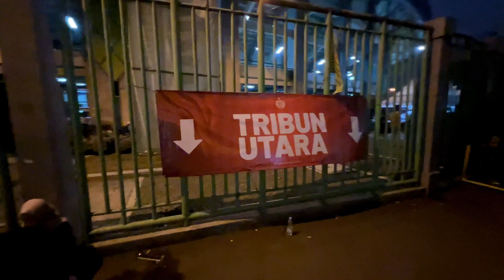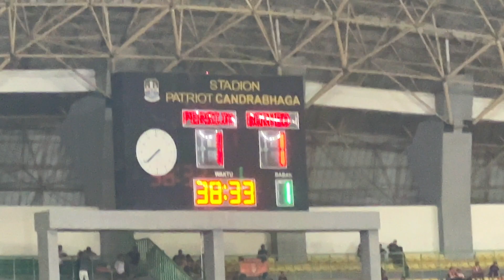Foreigner Watch Persija Vs Borneo on Stadium Patriot!🔥- Persija Plays In European Class!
⭐️Today I decided to go to stadion Patriot and watch Persija Vs Borneo FC!

✅ This is Jakarta Tips!
I'm Mohammad Rasool babaei
I live in Jakarta!

⬇️ I want to introduce Jakarta to the people around the world and in this channel I am going to share my experiences about living in Jakarta with you.

▶️ About "Persija":
Persija (singkatan dari Persatuan Sepak Bola Indonesia Jakarta, dahulu pernah dikenal juga dengan nama Persija Pusat) adalah klub sepak bola Indonesia yang berbasis di Jakarta, Indonesia. Persija saat ini berlaga di Liga 1. Persija merupakan salah satu klub sepak bola paling sukses di sejarah sepak bola Indonesia dengan torehan 2 kali juara liga domestik dan 9 kali juara turnamen perserikatan hingga sejauh ini.

Persija didirikan pada 28 November 1928, tepat sebulan setelah Sumpah Pemuda, dengan cikal bakal bernama Voetbalbond Indonesische Jacatra (VIJ). VIJ merupakan salah satu klub yang ikut mendirikan Persatuan Sepak Bola Seluruh Indonesia (PSSI) dengan keikutsertaan wakil VIJ, Mr. Soekardi dalam pembentukan PSSI di Societeit Hadiprojo Yogyakarta, Sabtu 19 April 1930.

🔴 Musics:
"Old Joe" by Infraction

Track Name.

⏳ Timestamps:
0:00 Intro
1:25 Around The Stadium!
8:37 Stadium Patriot Bekasi!
12:04 JakMania Drum!
14:31 GOAAAAAAAAL!
19:37 I Am Single!
21:08 Enjoy Bekasi!
22:14 Final Chance!

Foreigner Watch Persija Vs Borneo on Stadium Patriot!🔥- Persija Playse In Eropean Class!